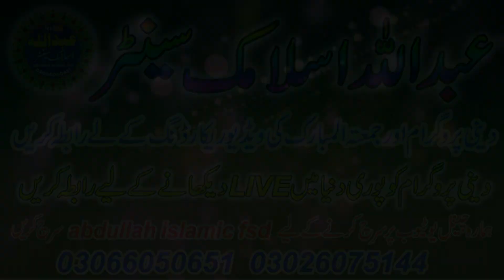Molana Qari Abu Bakr Jamil Sahib۔۔topic وضو کا طریقہ ۔۔سنت رسول صلی اللہ...abdullah islamic fsd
عبداللہ اسلامک سینٹر ۔۔۔۔۔۔خالص قرآن حدیث کی اشعات کرنے میں ہمارہ ساتھ دیں شکریہ  ہمارہ چینل سسکرائیب کریں ۔۔۔۔۔۔۔ اور بیل آئی کو دبانا مت بہولیے ۔۔۔۔۔۔۔ ہماری وڈیو کو لائیک ضرور کریں  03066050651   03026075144